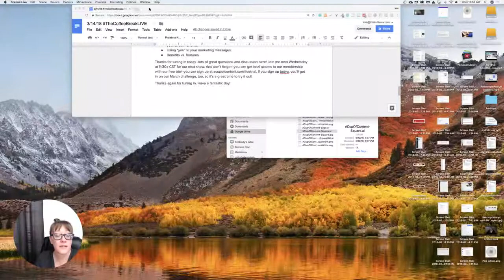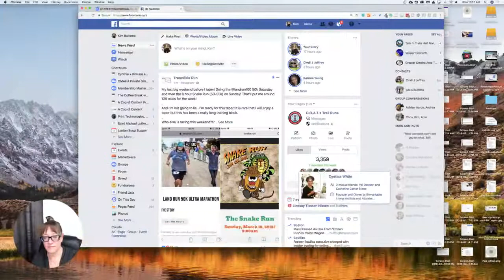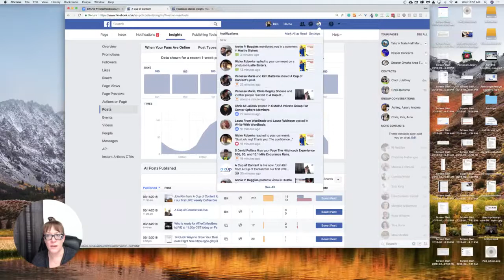3/14/18: TheCoffeeBreakLIVE Show #1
Today we launched our weekly live show on Facebook called TheCoffeeBreakLIVE where we grab a cup of our favorite coffee or tea or whatever it is you're drinking on Wednesdays at 11:30a CST and take time to look at the messy world of content development.

In today's episode, Kim talked about "disruptive content" and its role in content development in 2018. You can read more about this topic on the associated blog post